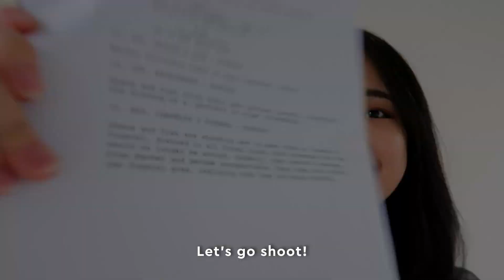NUS vlog | acting, school korean project, graduation ceremony, studying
Hello there! Sonia here and follow me as I show you my daily school life!

Filmed with:
Canon G7X Mark II
iPhone 12X Pro

Edited with:
Da Vinci Black Magic studio